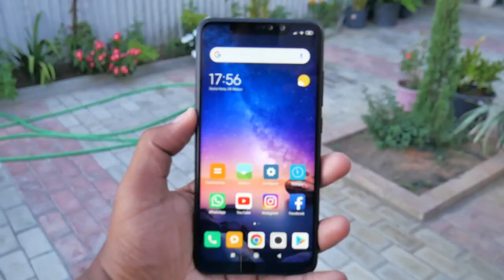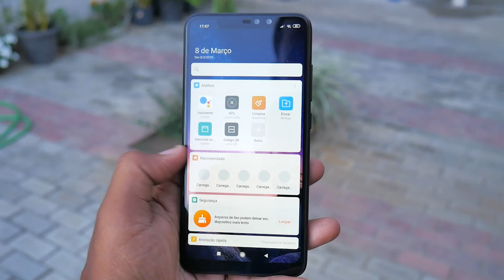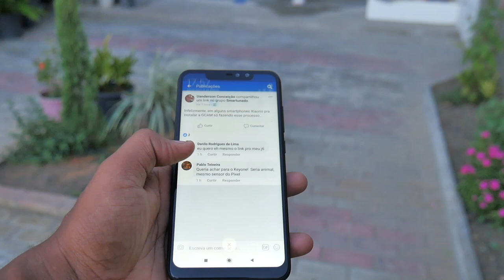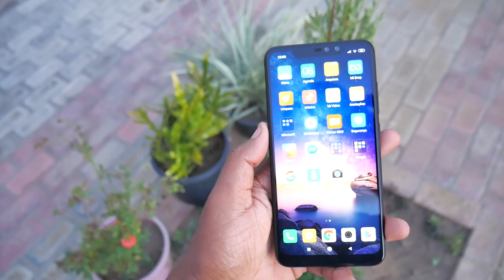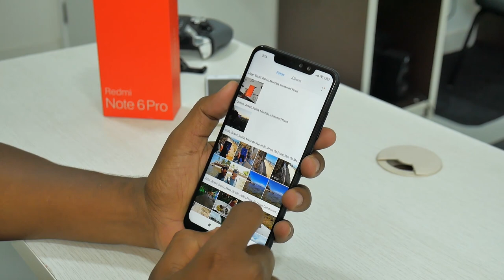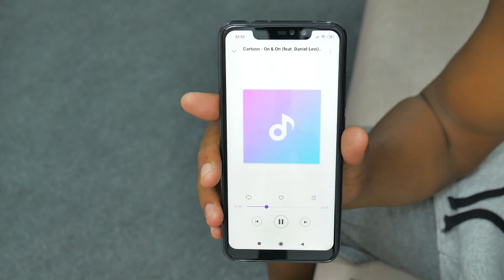MAL USEI E JÁ VOU CONTAR O QUE SEI - XIAOMI REDMI NOTE 6 PRO